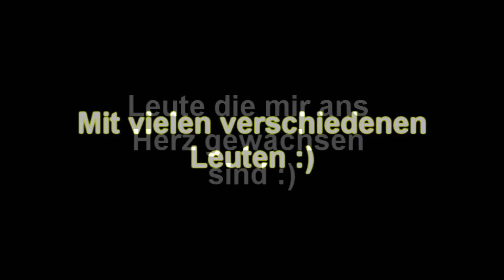Memories Of 2012 :)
Danke für das sau geile Jahr!
Hoffe 2013 wird besser :)
Und nochmals sorry das ich ein paar Leute vergessen habe..